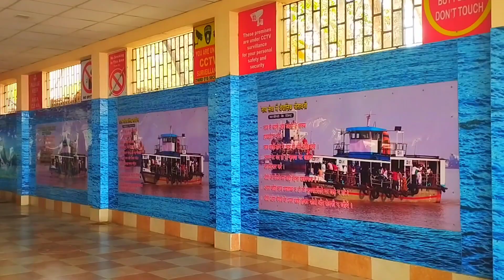।। আবারও এক বছরের অপেক্ষা।। 😇।।farry ghat।।Queen Tuktuki vlog# viral video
।। আবারও এক বছরের অপেক্ষা।। 😇😇।। farry ghat balur ।। 😇।।বাবার মাথায় জল ঢাললাম।।🥰Queen Tuktuki Vlog

monoj Day Vlog
sibani kumari Vlog
Queen Tuktuki Vlog
New Vlog
post viral
Tuktuki Vlog